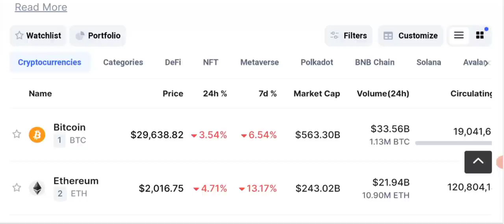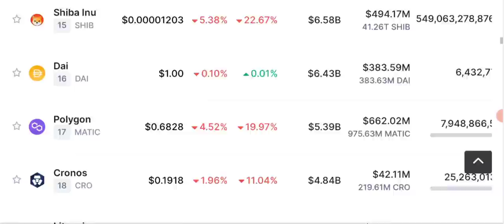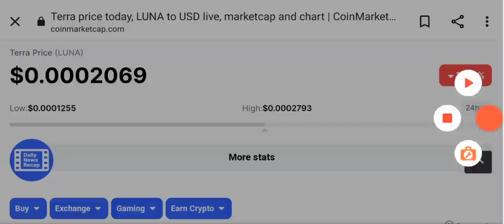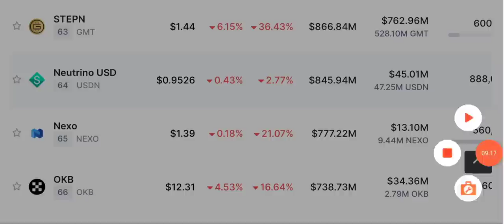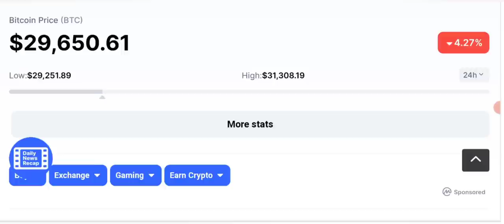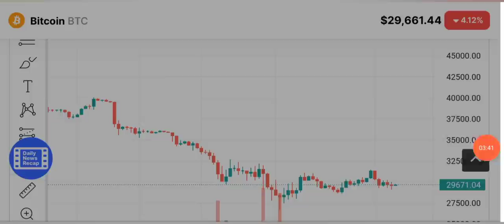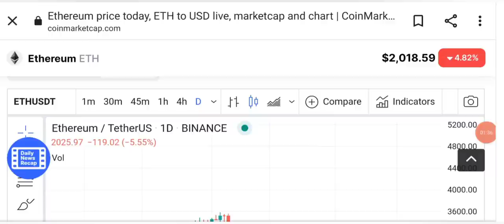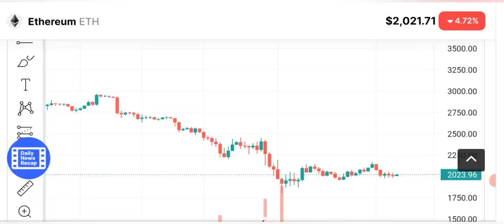Luna Recovery Plan fails ? Crypto news - Price prediction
Asalam o alikum dear viewers, today i am here with you to discuss the latest crypto Market analysis and terra luna news update,
as we all know that binance resume UST & teraluna trading in BUSD pair.
luna price prediction will be discussed.
will binance resume usdt terraluna pair as well ?

Binance CEO does not think LUNA recovery plan will work
CZ says no value can be created from Do Kwon's proposal to fork LUNA to a new version to save the ecosystem.

Binance CEO, CZ, has revealed that he does not believe that Do Kwon’s plan to save LUNA will work. Do Kwon announced a proposal to fork LUNA to a new version in order to save the ecosystem on May 13. CZ announced,

“This won’t work. – forking does not give the new fork any value. That’s wishful thinking. – one cannot void all transactions after an old snapshot, both on-chain and off-chain (exchanges).”

To join Al Makkah Tech Crypto Academy for Signals and Crypto Education conta usect: